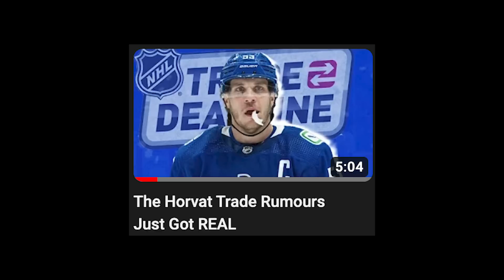what's not being said about the Horvat trade